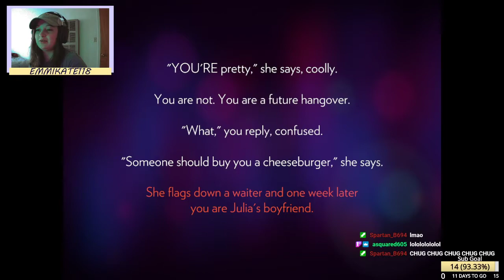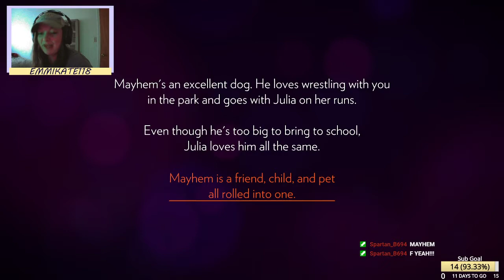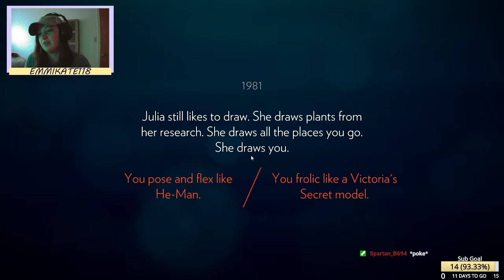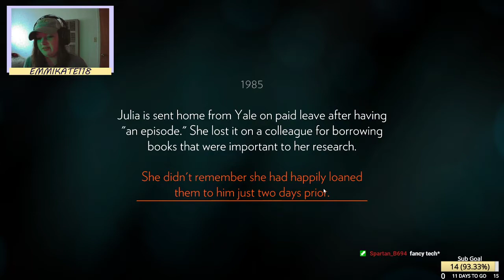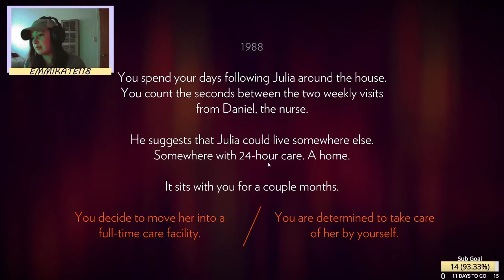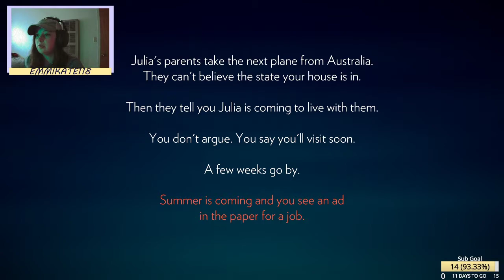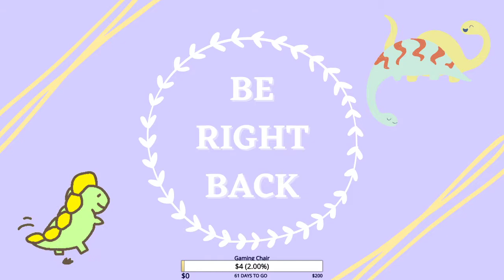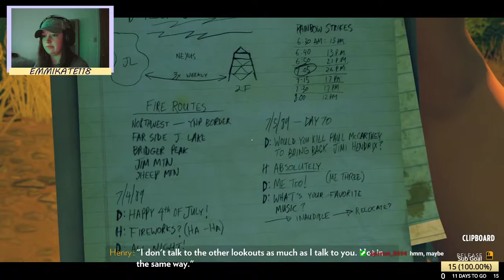Firewatch Part 1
VOD of part 1 of my Firewatch playthrough, ENJOY! :)